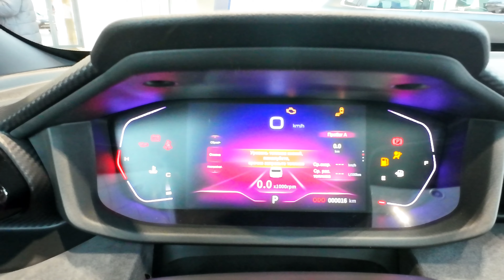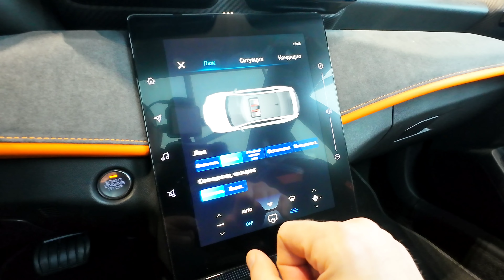2024 Dongfeng Aeolus Shine GS - Visual Review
2024 Dongfeng Aeolus Shine GS - Visual Review
Facelift, Interior and Exterior In-Depth Walkaround, Detailed First Look, Visual Review, POV review

Engine  1.5 Gasoline
Horsepower  117Hp
Torque  158Nm
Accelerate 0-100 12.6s